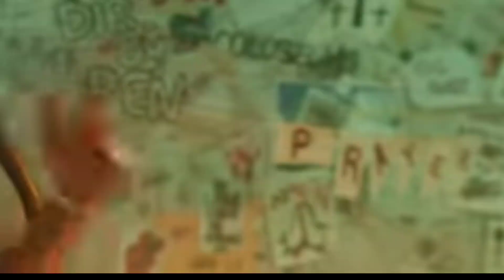Hip Hop WAR (Trailer) | TR5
Tune in tomorrow, celebrate with TheRebellion5 in honor of Hip Hop's 50th Birthday they are engaging in a super powered HipHop edition of the fastest rising debate game in Nerdom "WAR"... In hip hop, words are "power", Who do you think walking away with the dubb? come see what M.C will come out the battlefield alive